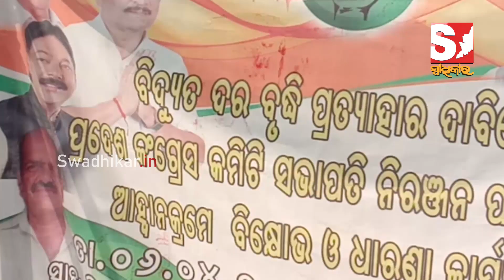କଂଗ୍ରେସ ପକ୍ଷରୁ ବର୍ଦ୍ଧିତ ବିଦ୍ୟୁତ ଦର ପ୍ରତ୍ୟାହାର ଦାବିରେ ବିକ୍ଷୋଭ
ରାୟଗଡ଼ା, ବିଷମକଟକ, ଗଞ୍ଜାମ, କବିସୂର୍ଯ୍ୟନଗର, କଟକ, ମାହାଙ୍ଗା , ଯାଜପୁର , ପାଣିକୋଇଲି , ମ।।ହାଙ୍ଗା ,ନିଶ୍ଚିନ୍ତକୋଇଲି
About Us!